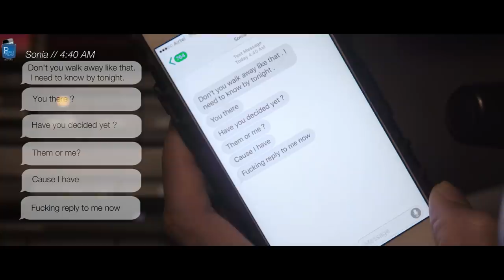Comedy Short Film - Cratch - A funny, but an eye-opening conversation between two complete strangers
From The Makers of 'Meera' which crossed 14 Million+ Views On PocketFilms YouTube Channel

When two individuals coming from two different parts of society with completely distinctive thought processes COLLIDE there would be Chaos, Confusion & a lot of disagreement, but would there ever be an eye-opening conversation? Watch this short to find out Kamrul's unique take on Life and how it affects Manay's perception towards it.

Cast & Crew:
Director: archita agarwal
Music / Sound: sourajit de
Editor: kshitij singh
Cinematographer: kshitij singh
Actors: amaan asif, ashish pandey